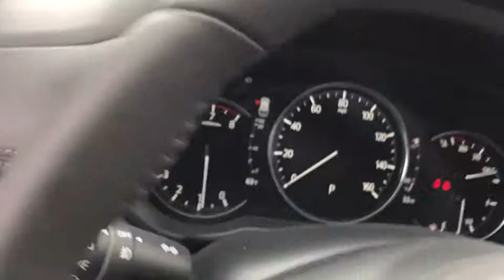2019 Mazda CX-5 near me Libertyville, Waukegan, Schaumburg, Crystal Lake, Arlington Heights, IL 9371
Snowflake White Pearl N 2019 Mazda CX-5 available near me in Libertyville, Illinois at Napleton Mazda Libertyville. Servicing the Waukegan, Schaumburg, Crystal Lake, Arlington Heights, IL area.
2019 Mazda CX-5  - Stock#: 9371 - VIN#: JM3KFBDYXK0611635

Navigation system: MAZDA CONNECT,10 Speakers,AM/FM radio: SiriusXM,Bose 10-Speaker Audio Sound System,Radio data system,Radio: AM/FM/HD Audio System,Air Conditioning,Automatic temperature control,Front dual zone A/C,Rear window defroster,Heads-Up Display,Memory seat,Power driver seat,Power steering,Power windows,Remote keyless entry,Steering wheel mounted audio controls,Four wheel independent suspension,Speed-sensing steering,Traction control,4-Wheel Disc Brakes,ABS brakes,Dual front impact airbags,Dual front side impact airbags,Emergency communication system,Front anti-roll bar,Low tire pressure warning,Occupant sensing airbag,Overhead airbag,Rear anti-roll bar,Power moonroof,Power Liftgate,Blind spot sensor: Blind Spot Monitoring warning,Brake assist,Electronic Stability Control,Exterior Parking Camera Rear,Auto High-beam Headlights,Delay-off headlights,Front fog lights,Fully automatic headlights,Panic alarm,Distance pacing cruise control: Mazda Radar Cruise Control (MRCC),Speed control,Bumpers: body-color,Heated door mirrors,Power door mirrors,Slowflake White Pearl Mica Paint,Spoiler,Turn signal indicator mirrors,Auto-dimming Rear-View mirror,Driver door bin,Driver vanity mirror,Front reading lights,Garage door transmitter: HomeLink,Heated steering wheel,Heated/Ventilated Front Sport Seats,Illuminated entry,Leather Shift Knob,Mazda Navigation System,Outside temperature display,Overhead console,Passenger vanity mirror,Rear reading lights,Rear seat center armrest,Tachometer,Telescoping steering wheel,Tilt steering wheel,Trip computer,Front Bucket Seats,Front Center Armrest,Heated front seats,Heated rear seats,Leather Seat Trim,Power passenger seat,Split folding rear seat,Ventilated front seats,Passenger door bin,Alloy wheels,Rain sensing wipers,Rear window wiper,Variably intermittent wipers,4.411 Axle Ratio